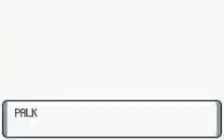Pokemon Light Platinum (Beta) Playthrough - Part 16